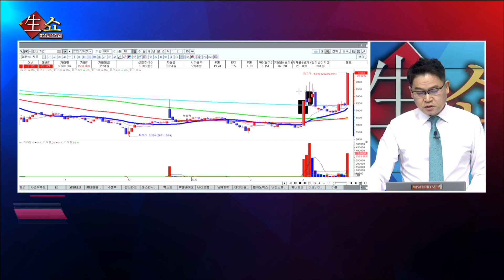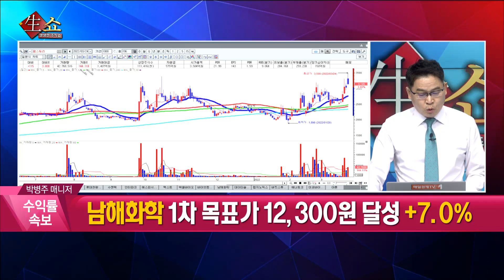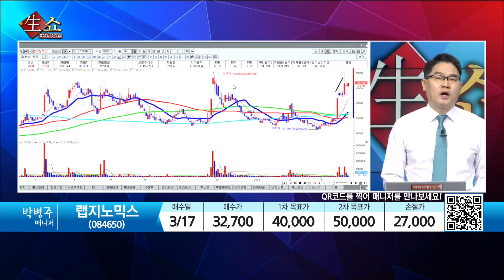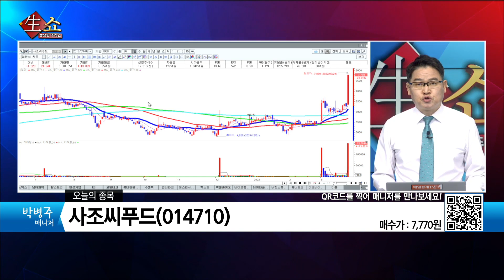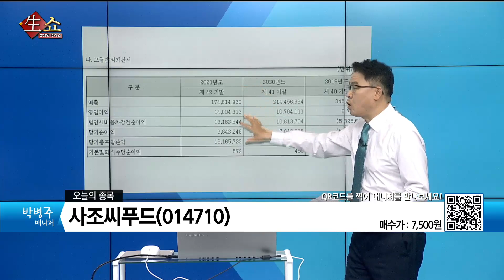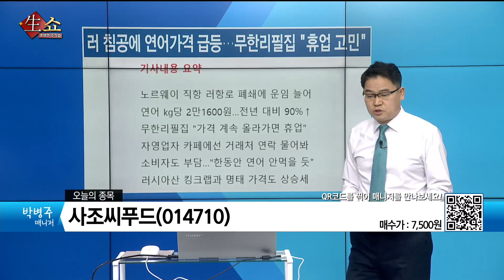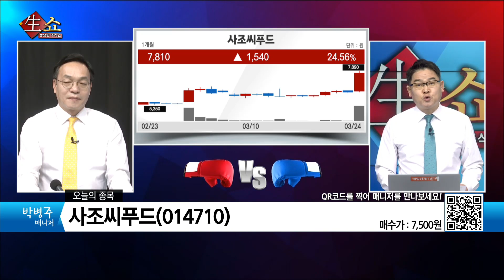[생쇼 종목추천] 식량 안보는 국제적인 이슈! 사조씨푸드 / 생쇼 박병주 / 매일경제TV